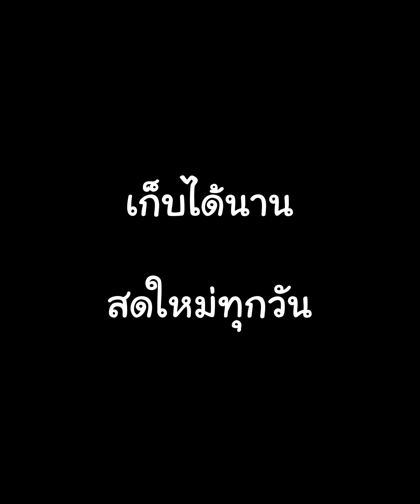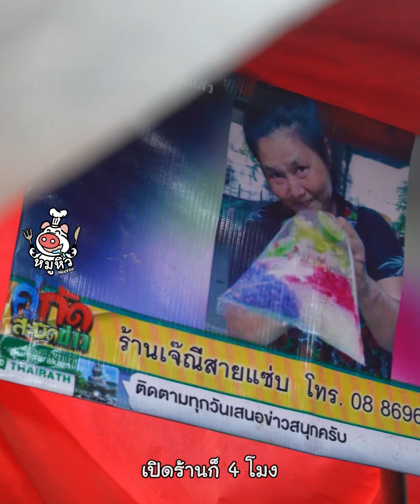ยำโสเภณี ยำวุ้นเส้นโบราณ!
ยำหลากสีสายแซ่บ เปรี้ยวจี๊ดถึงใจ

ยำสีสวยรสชาติถึงใจกับ “เจ๊ณีสายแซ่บ” บอกเลยร้านนี้ขายดีมาก ลูกค้าต่อคิวแน่นสุด ๆ เพราะจุดเด่นของร้านอยู่ที่วุ้นเส้นหลากสีสัน เรียกได้ว่าสีสวยชวนรับประทานกันสุด ๆ แถมยำเปรี้ยวจี๊ดสะใจ ทำสดใหม่ทุกวัน เก็บได้นานเป็น 10 วันเลยค่ะทุกคน! แม่ค้าก็ใจดีไม่ไหว ใครไม่มีเงินกินข้าวมาหาเจ๊ณีที่ร้าน 10 บาท 20 บาทก็ขาย ขอกินฟรีก็จัดให้ได้ แต่ราคาเริ่มต้นที่ 40 บาทนะคะ เฮฮาน่ารักและเป็นกันเองแบบนี้ต้องตามรอยเจ๊หมูไปชิมกันดูนะ

ชื่อร้าน : เจ๊ณีสายแซ่บ
พิกัด : ตลาดบางแค ใต้ MRT
เวลาเปิด-ปิด : 16:00-21:00 น. (หยุดวันจันทร์)